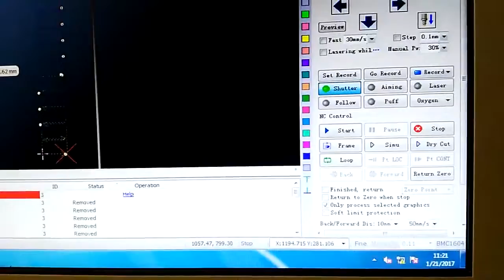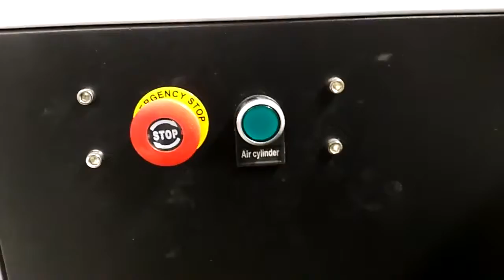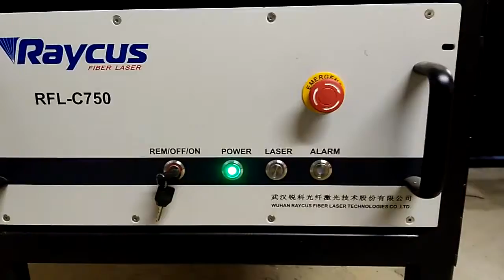OPTIC TECH +Full view of machine in UK customer's factory